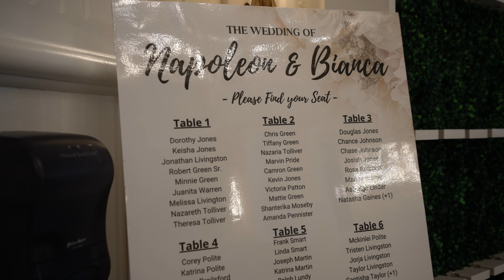HappilyEverGreen2 💍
Bianca + Napoleon 💍 | 10.08.22
Venue: Crystal Ballroom Saint Augustine